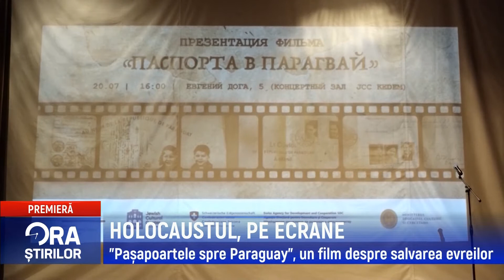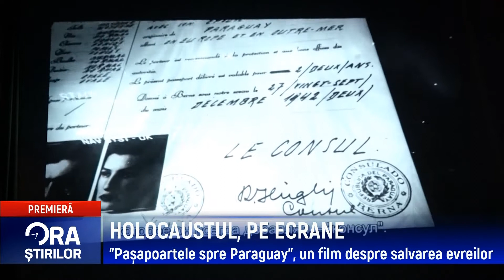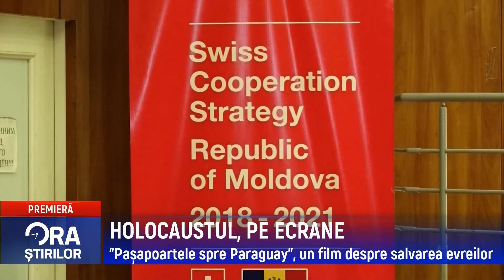HOLOCAUSTUL, PE ECRANE